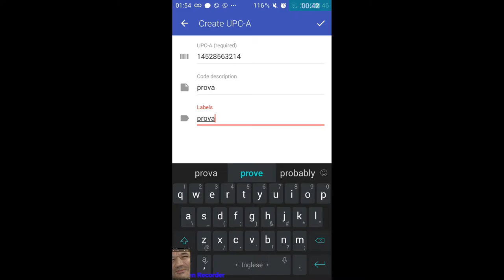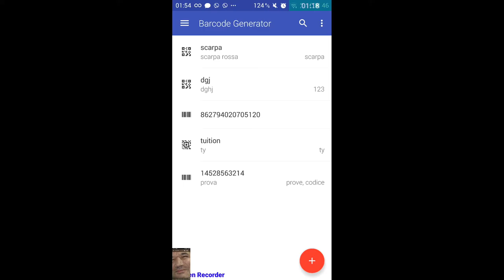Prova codici a barre